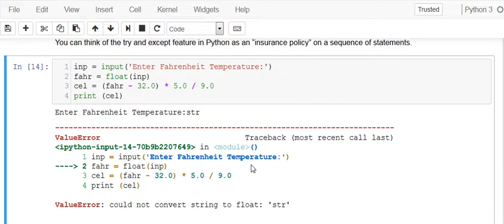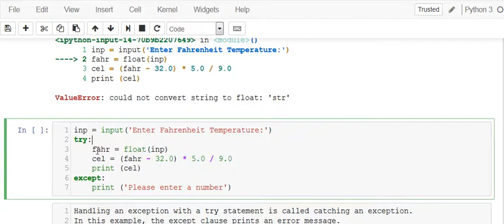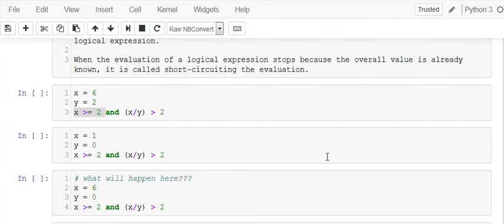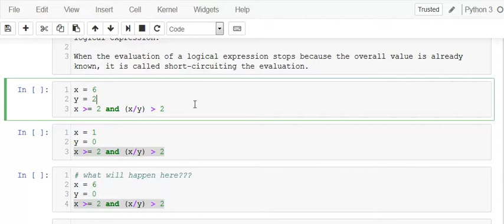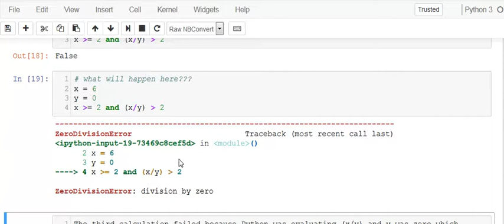Conditinal Execution 2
1. Boolean Expression
2. Comparison Operators
3. Logical Operators
4. if Statement
5. Catching exceptions using try and except
6. Short circuit evaluation of logical expressions